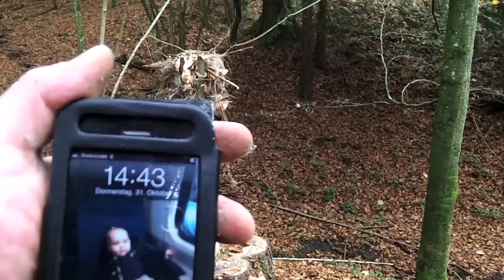How to make a long burning resin torch / Bau einer langbrennenden Harzfackel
(For english subtitles press subtitle button)

Bauanleitung für eine Fackel aus Naturmaterialien die länger als 30 Minuten brennt. /
How to Build a torch made of natural materials that burns longer than 30 minutes.